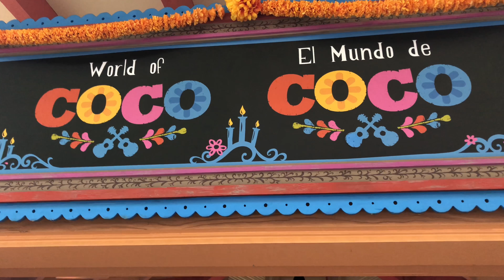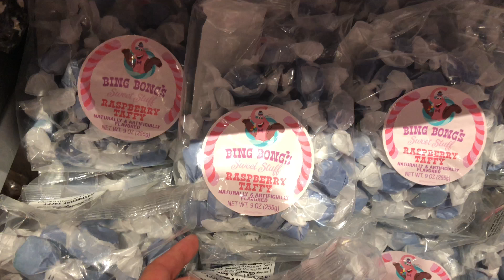DISNEYLAND COCO Celebration! ( 2018)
Coco Celebration and facing my biggest fear! (California Adventure)

California Adventure is celebrating Coco for Day of The Dead, and it is incredible! We had so much fun visiting Pixar Pier and seeing what they have out for Coco and Dia de Muertos.

They had a Miguel puppet that walked and played the guitar. There were Spanish dancers and singers who were amazingly talented and did such a great job! They even had alebrijes you could decorate, Marigolds, and beautiful artwork from the movie.

One of my favorite things was seeing the guitar that Ernesto de la Cruz plays. This Coco Celebration is definitely worth a visit!

We also walked around Pixar Pier and went on one of the scariest rides. Watch till the end to see what happened!

New Here? Welcome to HAPPILY HEZFACE!

We're a family-friendly channel who focus on family adventures and finding joy in the journey. You can expect new family vlogs every MONDAY, WEDNESDAY, AND FRIDAY and plenty of DISNEY videos.

There's me, Heather (aka mom, aka Hezface), Kellen (dad), and our daughters Kenzie and Sienna. Rufus (our pug), and Shadow (our fat and lovable cat).

We recently moved from Boston, Massachusetts to Southern California (Hello Disneyland!).